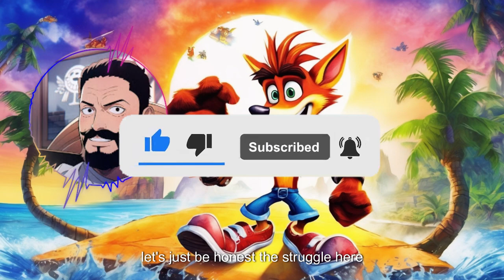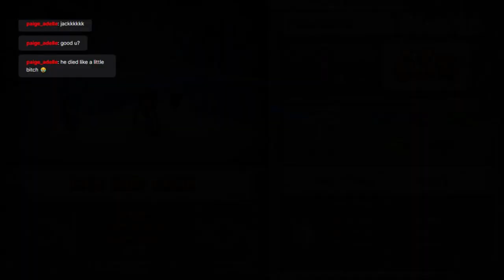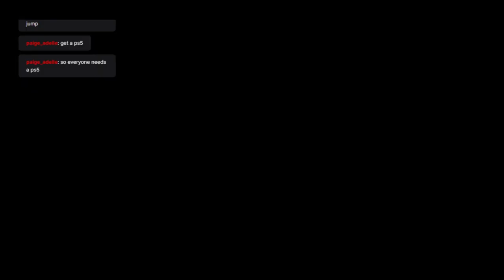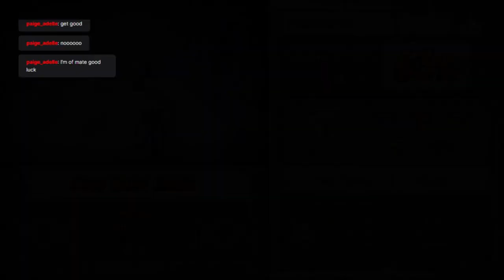Wasting Time Trying To Open Secret Levels, Crash Bandicoot 2: Cortex Strikes Back VOD Part 04